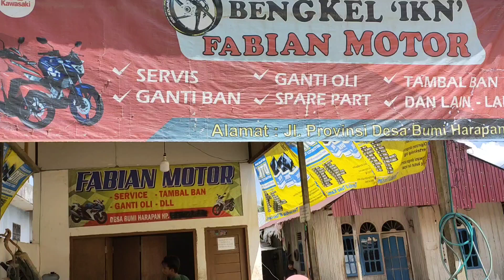MENIKMATI MALAM TAHUN BARU 2023 di Jalan Negara IKN Secara Sederhana bersama Teman - Teman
Pada video kali ini Riderx Hiker menikmati Malam Tahun Baru secara sederhana di Jl. Negara, Kec  Sepaku, Jalur menuju IKN bersama teman-teman